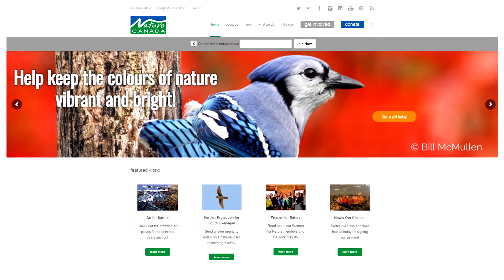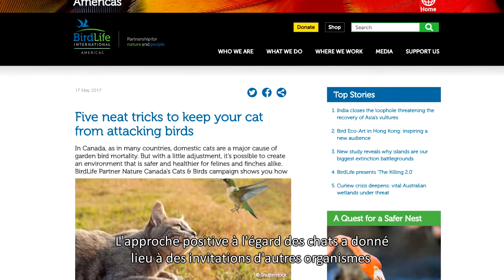Prix Organisations à but non lucratif (petites et moyennes) – 2017 Prix Inspiration Nature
Nature Canada est le lauréat du prix Inspiration Nature 2017 du Musée canadien de la nature dans la catégorie organisations à but non lucratif (petites et moyennes). Sa campagne positive et novatrice incite les propriétaires de chats à maintenir leurs chats en sécurité tout en préservant les oiseaux. Les chats représentent une des principales causes de décès d’oiseaux.